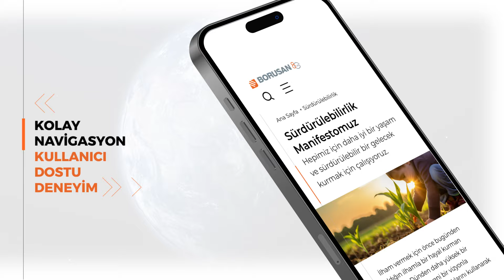Borusan'ın Yeni Web Sitesi Yayında!